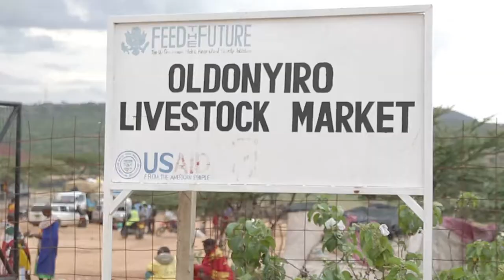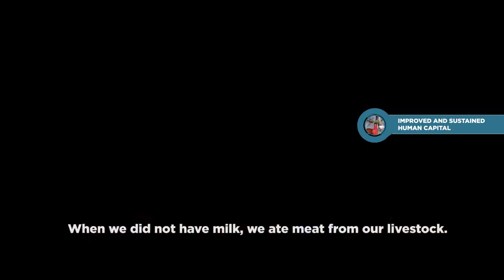USAID Kenya - Oldonyiro Market Outcomes Film